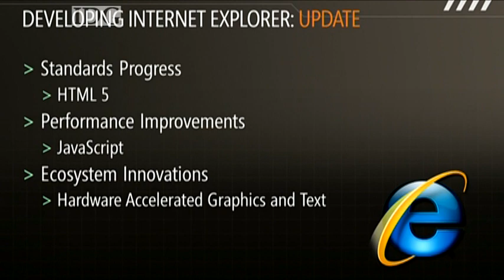Microsoft announces Internet Explorer 9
Stephen Sinofsky, head of the Windows and Windows Live group at Microsoft, announces development work on Internet Explorer 9 during the PDC 2009 conference.